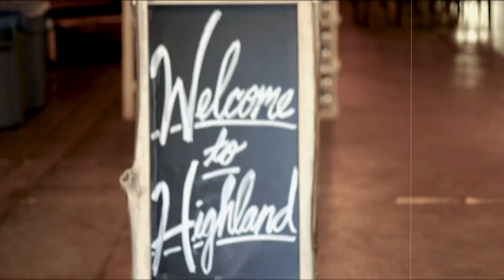The Wobblers at Highland Brewery